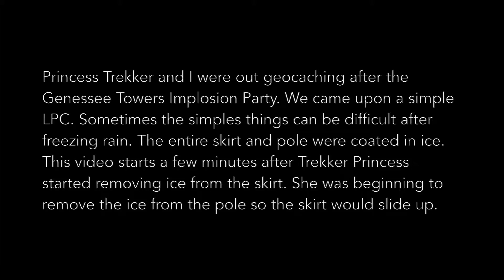GC3GRGV 2 Thessalonians (53 of 66)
This video is about GC3GRGV 2 Thessalonians (53 of 66)